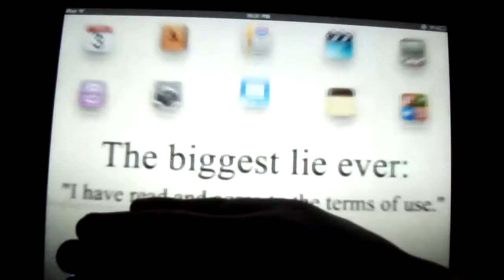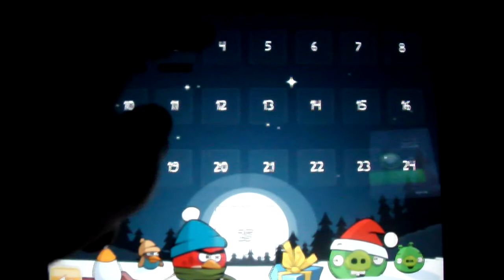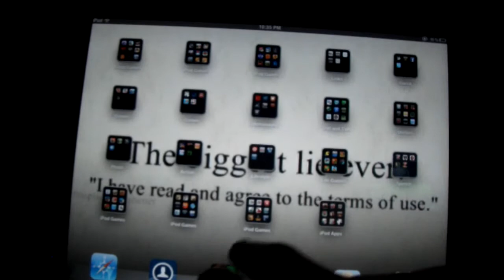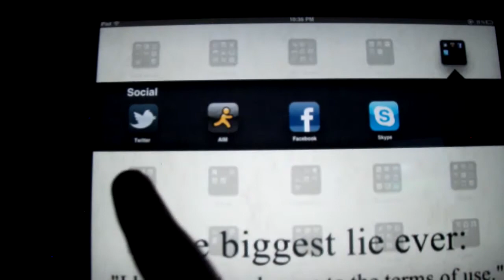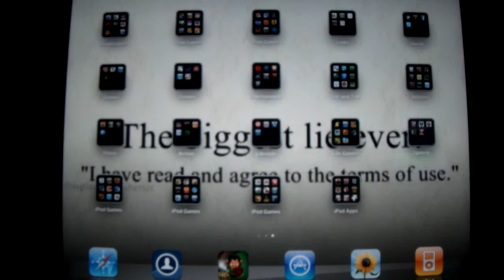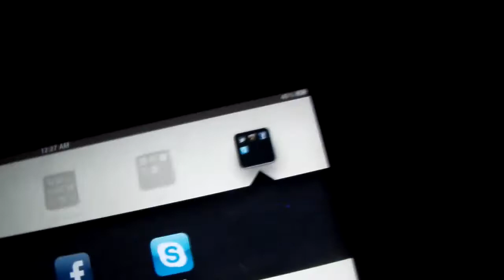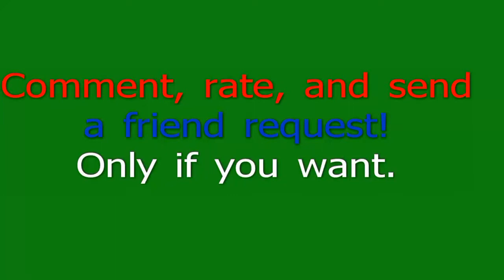Angry Birds seasons Review HD Christmas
Angry birds seasons hd christmas amazing app i love it